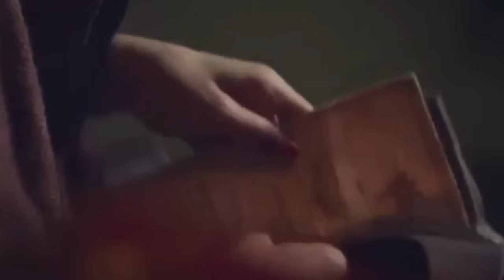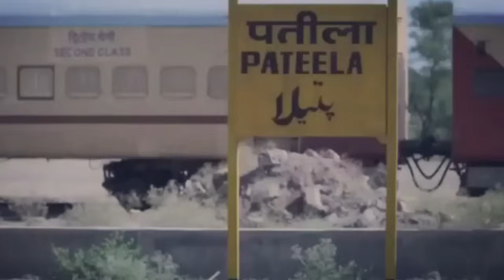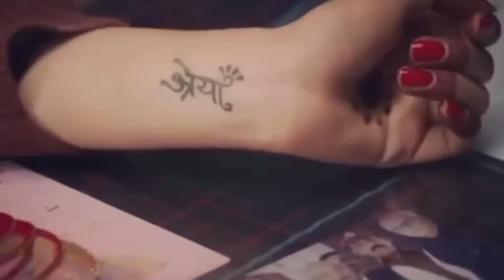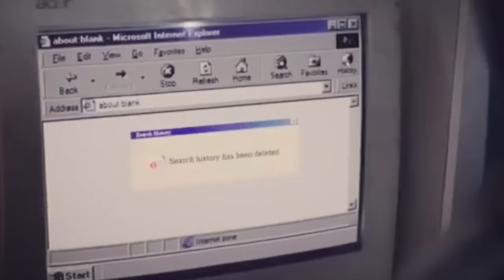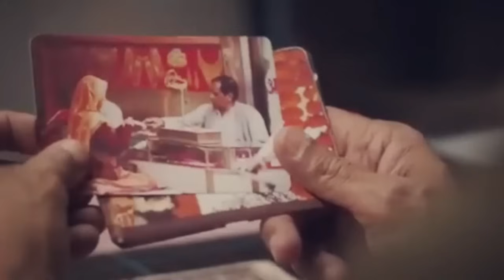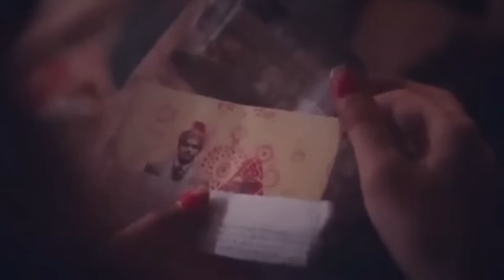[2] Ji Kipui Khel Pa || Laapataa Ladies Movie Explained In Thadou Kuki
Due to a twist in events, two newly wedded brides inadvertently get exchanged. Both women go through a rollercoaster of comical misadventures because of this.

credit:
Director: Kiran Rao
Producers: Kiran Rao, Aamir Khan, Jyoti Deshpande
Language: Hindi
Distributed by: Yash Raj Films